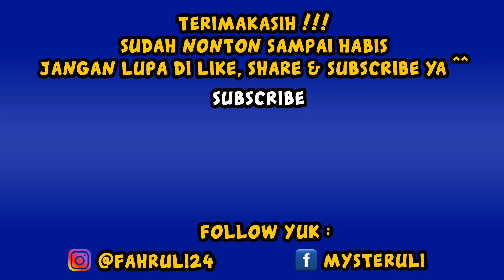Sultan Bejo Cek Pembangunan Villa (84) - GTA 5 REAL LIFE MOD